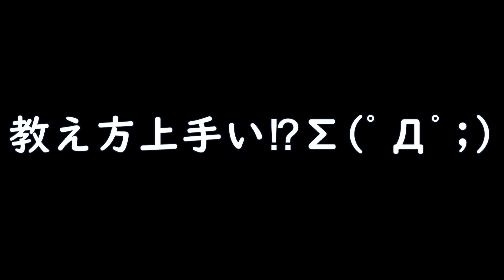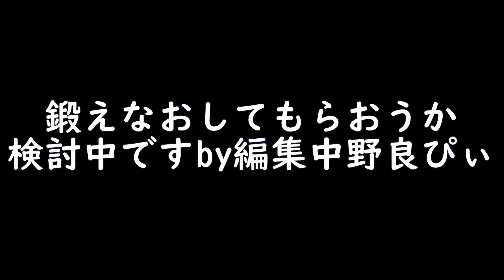【群馬・前橋】ムエタイの指導を受けてきた！【格闘技】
0:22～トルネードムエタイ紹介
3:35～ジャブ、ストレート、ワンツー指導
6:58～渡辺トレーナーvsハルト君
7:35～(;´･ω･)

今回はトルネードムエタイキックボクシングトレーニングジムにお邪魔しました！
文字通り本当にお邪魔しました(;´･ω･)